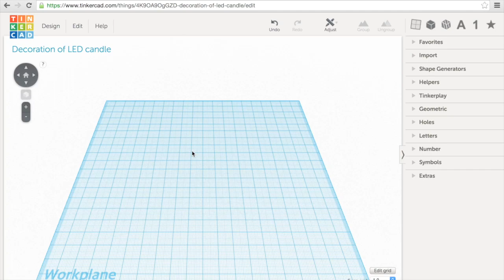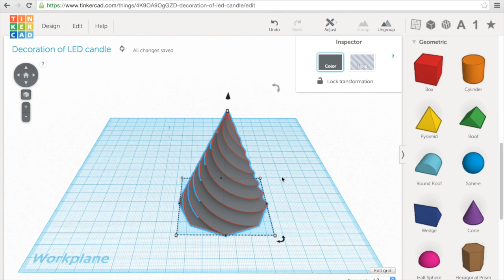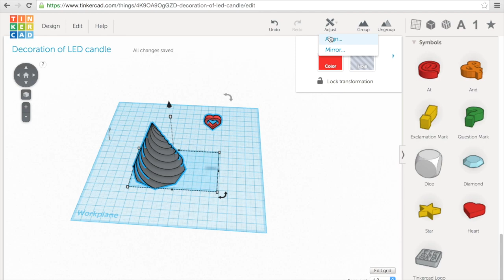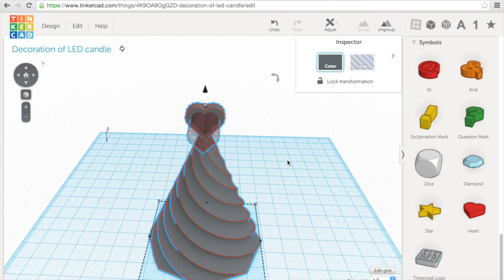5) Make a decoration of LED candle with Tinkercad + 3D printing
Make a decoration of LED candle by Tinkercad.
And 3D printing.